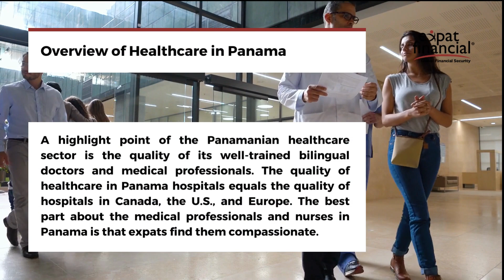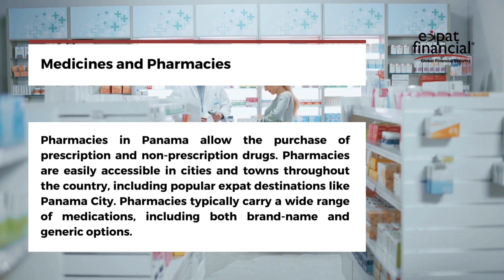Expat's Guide For Panama's Healthcare & Medical Insurance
Are you considering a move to Panama and wondering about the healthcare system and medical insurance options for expatriates?
In this comprehensive video, we delve into the intricacies of Panama's healthcare system and provide insights into the various medical insurance options available to expats. Whether you're seeking information on public healthcare, private hospitals, or international insurance providers, we've got you covered. Know the ins and outs of Panama's healthcare landscape and help you make informed decisions to ensure your well-being while living as an expat in this beautiful Central American country.

Don't forget to buy international health insurance when moving abroad from one of our global health insurance providers. You can get a quote and even purchase international healthcare online. It is that easy.